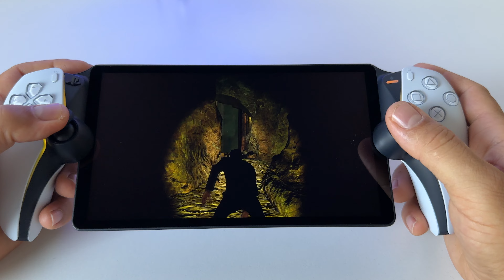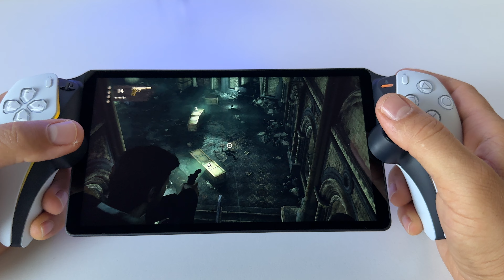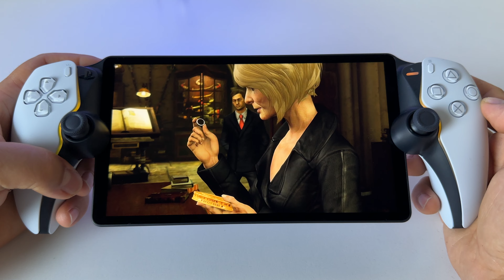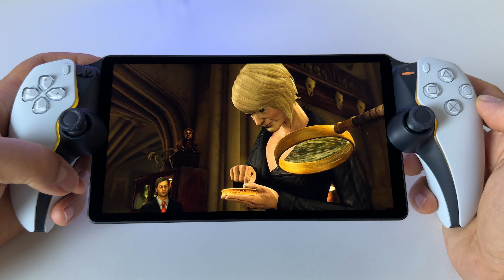Uncharted 3 Drake’s Deception | PS Portal gameplay - PS5